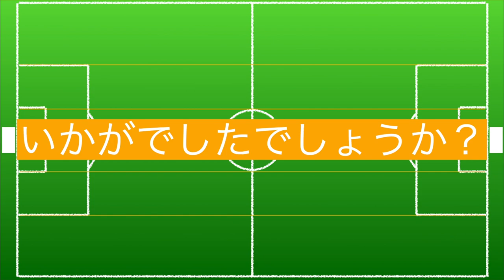【J2最終節首位攻防戦】意地を見せたアビスパの見事なショートカウンターからのゴールを徹底解説！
👇アビスパ動画👇
【好調10連勝の秘訣】アビスパ福岡のコンパクトな守備から鋭いカウンターを解説！

👇J2シリーズ👇
【リベンジ成功】後半戦初戦、首位ギラヴァンツと粉砕！ヴェルディの完璧な崩しを解説！
【J2首位長崎2位北九州を粉砕】ヴァンフォーレ甲府の両チームに対してのビルドアップを解説
【快進撃を続ける北九州を粉砕】完璧だったヴァンドーレ甲府の2点目を解説！
【今ギラヴァンツが面白い】好調のギラヴァンツ北九州の守備・攻撃解説
【好調徳島ヴォルティス】限定してボールを奪いゴール！大宮戦の2点目を解説

ぜひご意見をコメントに下さい。